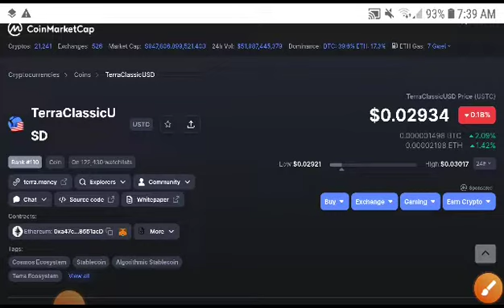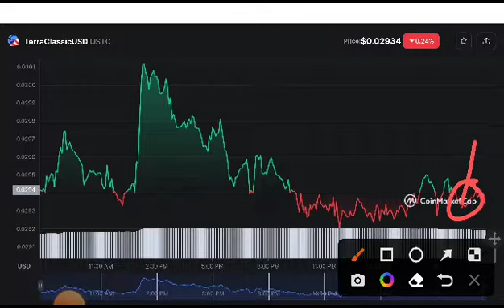TerraClasssicUSD Next Target! USTC Price Prediction! USTC Coin News Today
Queries Solved:
1.  today target
2.  price today
3.  price prediction
4.  token today target

nfringement intended.